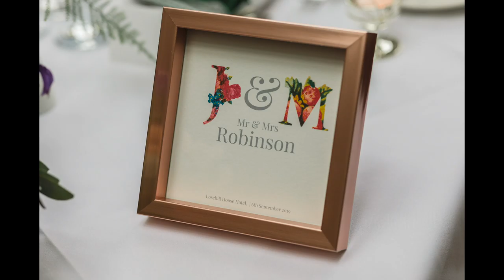Matt & Jess Wedding highlights